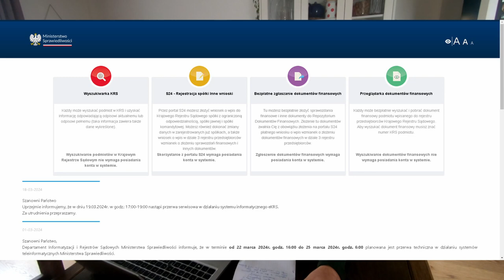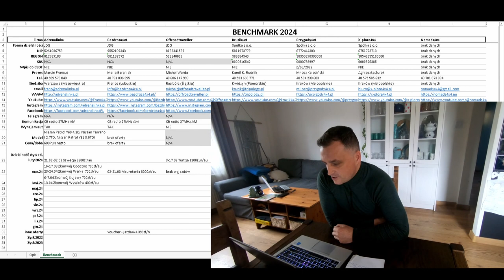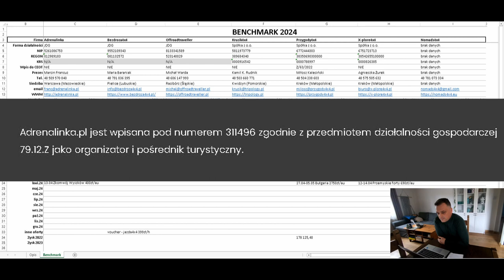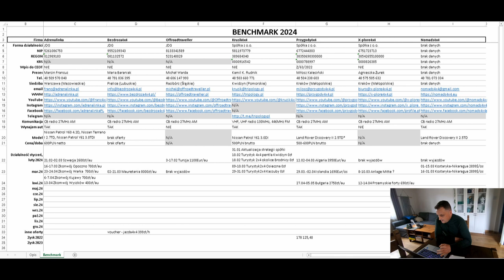Porównanie firm turystycznych 4x4 - luty'24 | TRIPOLOGY.PL 408